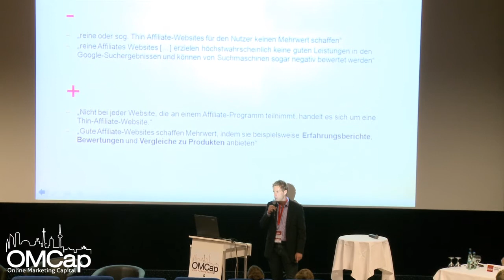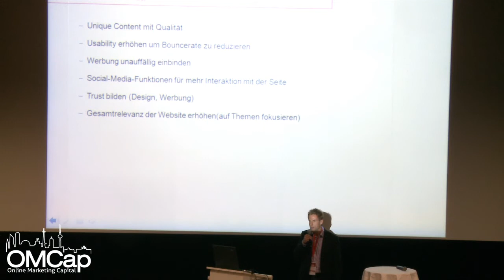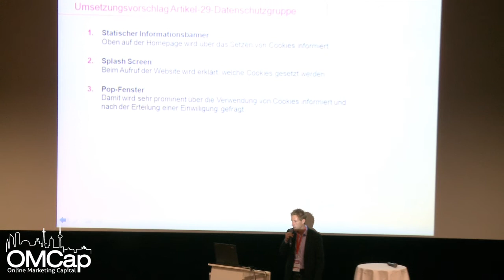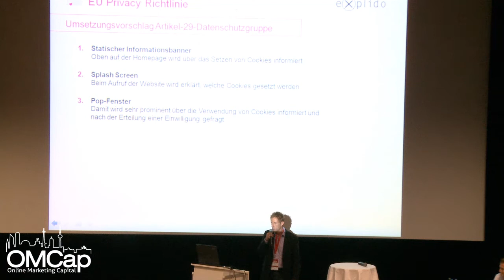Markus Kellermann - Affiliate Marketing: Wo können Affiliates 2013 bestehen? - OMCap 2012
Markus Kellermann (explido) referierte auf der OMCap 2012 zum Thema „Affiliate Marketing: Wo können Affiliates 2013 bestehen?" Das Affiliate-Marketing hat sich durch Google-Updates und Restriktionen in den letzten Jahren erheblich geändert. Die Session gab Antworten auf folgende Fragen: Worauf muss man zukünftig achten und wer hat gute Chancen sich durchzusetzen. Wie wird Affiliate Marketing möglicherweise in den nächsten 2-3 Jahren ausschauen.